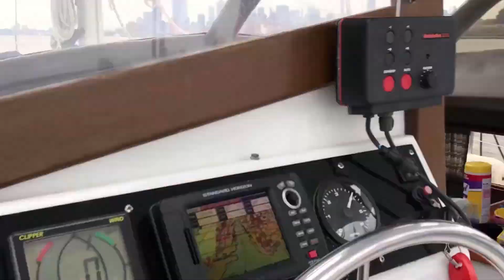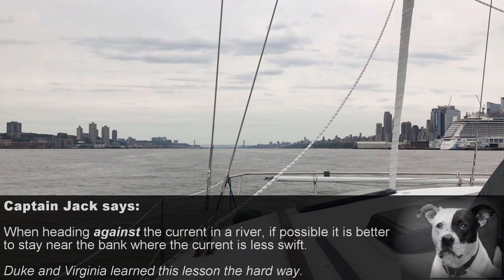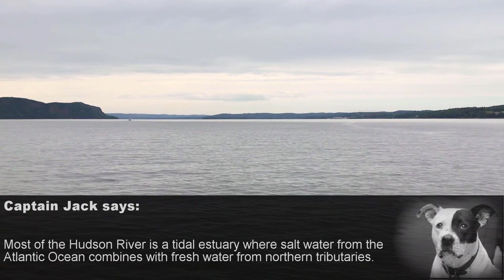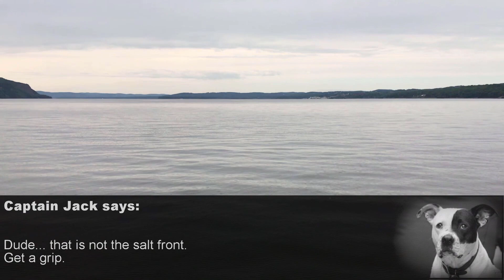The BIG APPLE and HUDSON RIVER to Home (Episode 15: Sailing 9 LIVES)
We are on our final leg bringing the boat up from North Carolina to home in Cornwall, NY on the Hudson River. In this episode, we begin in Sandy Hook, NJ and motor most of the way through New York Harbor and about 50 miles north up the Hudson River to finally tie up at the Cornwall Yacht Club in Cornwall-On-Hudson, NY.

We can't produce quality inspirational content indefinitely without the support of our fans. Please, consider becoming a patron today and help us to create art and spread positive messages about living life to the fullest!